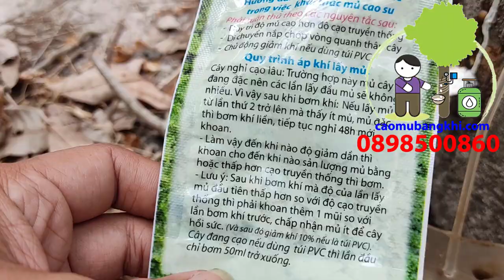Khách hàng áp khí khoan lấy mủ khoan năm 3 đánh giá bộ áp khí mới cực bền và hiệu quả 2021